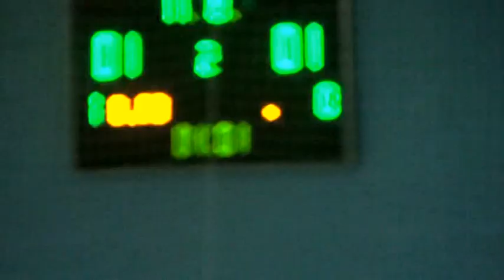5Галерея 2 Электротранс